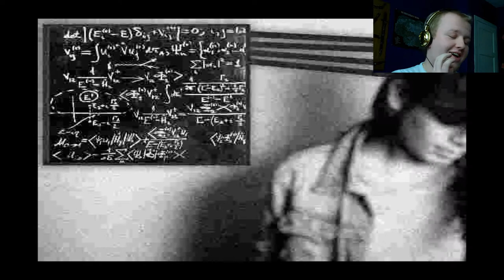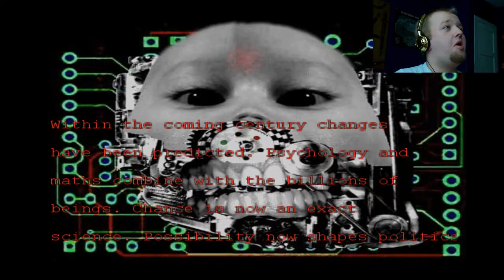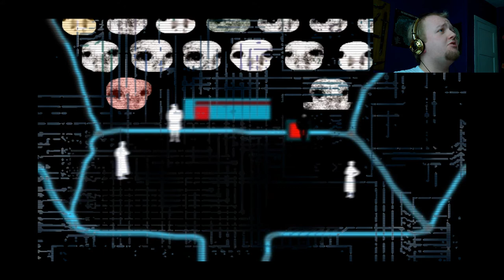The Hell?!? - Sluggish Morrs: A Delicate Time in History - Part 1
And now for something completly different. no, really. Watch out!